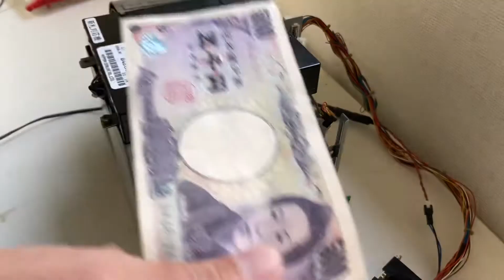中古両替機 ERD-20Qの入金ユニットの動作テスト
GLORY　入金ユニット動作テスト
お電話問合せはこちら→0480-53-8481　アトラスまで！
この動画は商品の紹介と動作確認の為撮影しています。

中古設備を買うのが不安なお客様は、是非動画を見てからホームページで購入してください。
アトラスは、各種部品を徹底的にテストして中古品として販売しています。
中古品の両替機と言えばアトラスです。

また、商品の掲載が間に合ってない中古品もありますので
▼動画ご希望のお客様はこちらから！▼

券売機・両替機・電動工具の買取りはお任せください。

株式会社アトラスの関連サイト
パチンコ中古設備

※動画の商品は完売となってる場合があります！ホームページで在庫をご確認ください。